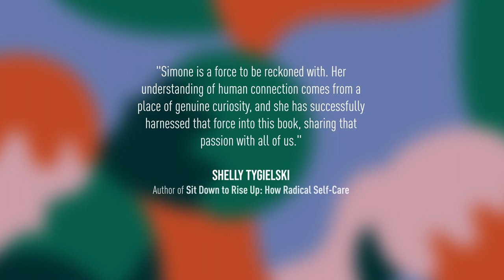SECRET PANDEMIC by Simone Heng | Official Book Trailer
The world was in a loneliness crisis long before COVID-19.

As human beings, our brains are wired for connection. The feelings of disconnectedness people are facing today — isolation within our families, digital addiction, emotional trauma — hold worrying consequences for our mental well-being.

We’ve lost touch with the human tribe we were born into.

In this compelling guide to navigating connection in our modern world, human connection phenom Simone Heng walks you through the meaning of human connection as it relates to every aspect of life. Learn how to distinguish authentic connection from fake substitutes, understand how family trauma affects the way you connect with others, and discover the precise orbits of friendship you need to feel socially fulfilled.

Human connection is one of our most essential needs. With Secret Pandemic: The Search for Connection in a Lonely World, you can stop searching for it and start living it, forging the genuine connections we all crave.

Simone Heng is a human connection specialist and former international broadcaster for Virgin Radio Dubai, HBO Asia, and CNBC, among others. She is one of the youngest accredited certified speaking professionals in the world. With over 20 years of experience around the globe as a communicator on-air, on stage, and one-on-one, connection has always been her life’s work.

As a speaker, Simone inspires people to connect in a world thirsty for connection. She has spoken to audiences of thousands and for clients that include Facebook/Meta, Google, Lucasfilm, Adobe, UBS, Salesforce, SAP, TEDx, SXSW and The United Nations. Simone and her work have been featured in Forbes, Vogue, Elle, South China Morning Post, CNN, and many more.

Simone’s debut book on human connection, “Secret Pandemic: The Search for Connection in a Lonely World” is a Singaporean bestseller as well as an Amazon US Number 1 best-seller in the Social Science Reference category.